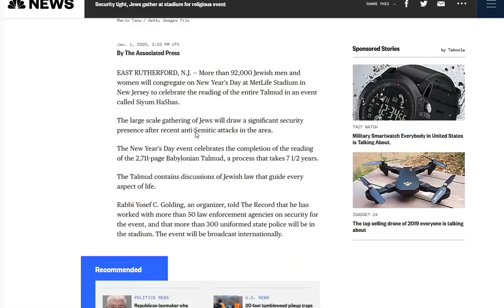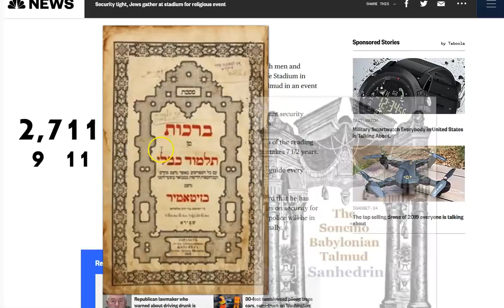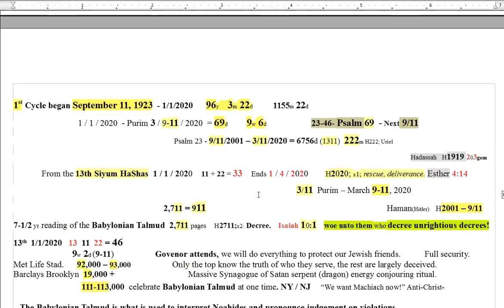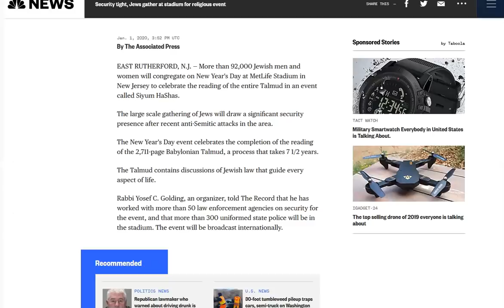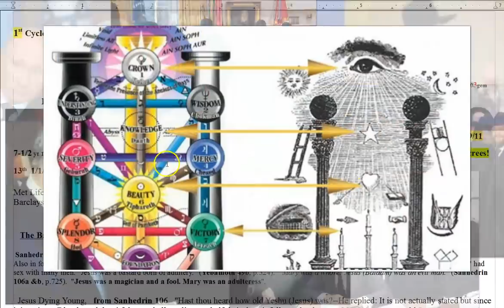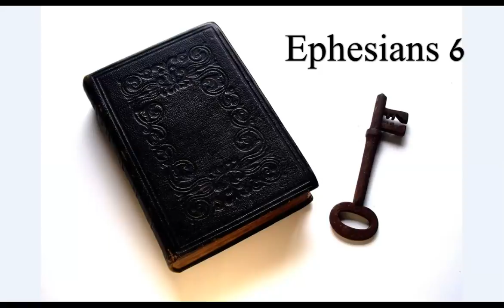111,000 Jews in NY NJ to Celebrate Babylonian Talmud 2,711 day Cycle #13. #1 began 9 / 11 / 1923!!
Forgive my grumpy tude, pretty drained. But! Interesting timing with the strike on Iran interests huh! And the anti-s3mitism “thing”. Just as this 111,000 GIANT “gathering” is going on at the Metatron Tree of Life Stadium? This is much bigger than most realize, world wide spiritual war manifest! This massive “Kabbalah gathering ritual” was to open pathways/portals and conjure  power, period! The “Great Old Ones” are awakened. Look for things to seriously heat up soon! Let no man deceive you! Be strong in the Lord Christ Jesus!
May God bless and keep you all!

1st cycle began, wait for it. 9/11/1923! C'mon!

Amen.